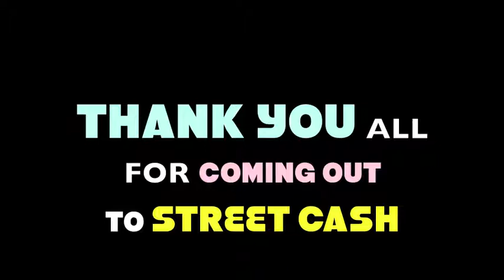street cash time lapse